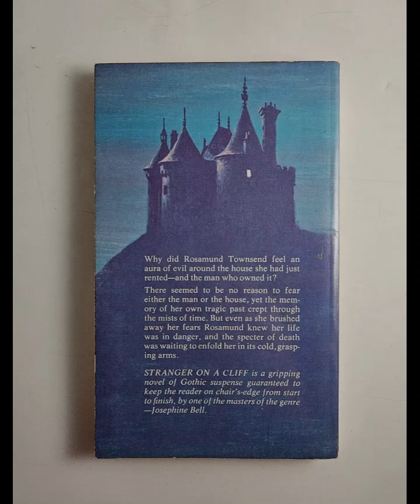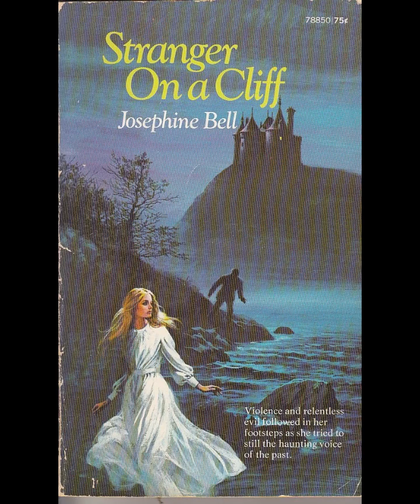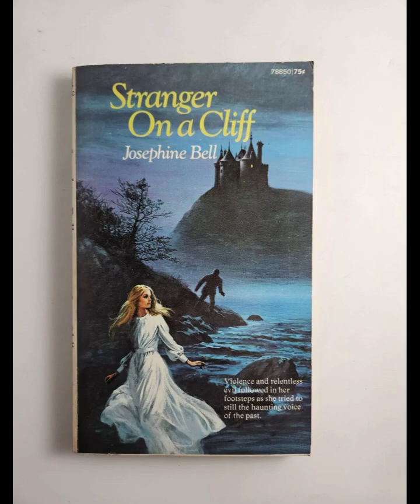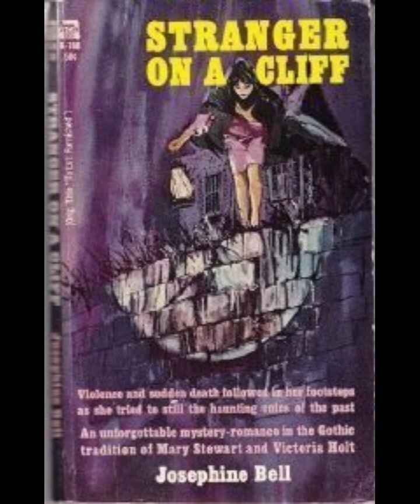"Stranger on a Cliff (Ace Star K-198)" By Josephine Bell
"Stranger on a Cliff" by Josephine Bell, published under the Ace Star K-198 imprint, is a compelling mystery novel that delves into the complexities of human nature and the impact of unexpected encounters. Set against a backdrop of picturesque but isolated coastal scenery, the novel weaves a gripping narrative of suspense and intrigue.The story begins with a seemingly ordinary event: a stranger appearing at a remote cliffside house. This stranger, whose presence is both unexpected and unsettling, triggers a chain of events that exposes hidden tensions and long-buried secrets among the residents. Bell's skillful use of setting amplifies the novel's atmosphere, with the cliffside location serving as a metaphor for the precariousness of the characters' lives and relationships.The protagonist, who is initially perceived as a solitary figure, gradually becomes central to the unfolding drama. Bell expertly crafts this character's background, revealing a troubled past that casts a shadow over their actions and motivations. This character's interactions with the other residents are marked by a blend of tension and curiosity, as their presence disrupts the established order of the community.The other characters in the novel are depicted with nuanced depth, each harboring their own secrets and motivations. Their responses to the stranger's arrival reflect their personal fears and desires, creating a rich tapestry of interpersonal dynamics. Bell's portrayal of these characters is both empathetic and critical, highlighting their vulnerabilities and the ways in which they project their insecurities onto one another.As the story progresses, the mystery surrounding the stranger deepens, with various clues and red herrings leading the reader through a labyrinth of suspicion and uncertainty. Bell's narrative technique involves shifting perspectives and unreliable narrators, which adds layers of complexity to the mystery and challenges the reader's assumptions. This approach effectively keeps the reader engaged and invested in uncovering the truth behind the stranger's motives and identity.The novel's climax is both surprising and satisfying, as Bell deftly ties together the various plot threads and reveals the true nature of the stranger's connection to the other characters. The resolution provides a poignant commentary on the nature of trust and the consequences of deception, underscoring the novel's themes of isolation and human connection.Bell's writing style is characterized by its clarity and precision, with a focus on character-driven storytelling. Her descriptive passages vividly evoke the setting and atmosphere, immersing the reader in the novel's world. The dialogue is sharp and revealing, offering insights into the characters' inner lives and the dynamics of their relationships.In summary, "Stranger on a Cliff" is a masterful blend of mystery and psychological drama, showcasing Josephine Bell's talent for crafting intricate and compelling narratives. The novel's exploration of human nature, combined with its atmospheric setting and complex characters, makes it a noteworthy entry in the mystery genre. Bell's ability to weave suspense and emotional depth into her storytelling ensures that "Stranger on a Cliff" remains a captivating and thought-provoking read.